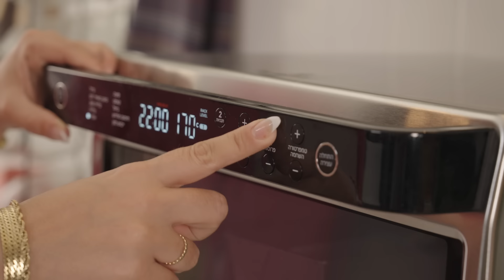טרנדס עם שירן מתתיהו - פרק 2: ארטיק מסטיק,בריוש ספירלה, קונוס טורטיה פיצה | ערוץ האוכל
פרק 2 בתוכנית של שירן מתיתיהו, בלוגרית האוכל המפורסמת, שמכינה איתכם ביחד מתכונים סופר טרנדים, צבעוניים ויפים לימי הולדת, מסיבות ולאירוח.